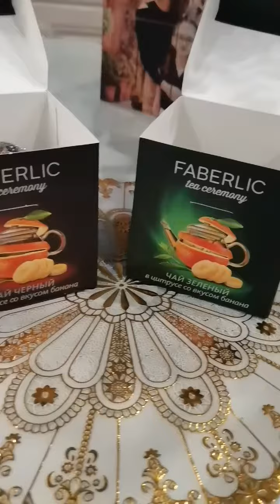Чай в цитрусе Фаберлик!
Чаепитие банально? Нет, можно его сделать интересным, ароматным и необычным))

Чай в апельсиновой цедре порадует всех ценителей чая и станет отличным подарком вашим близким!